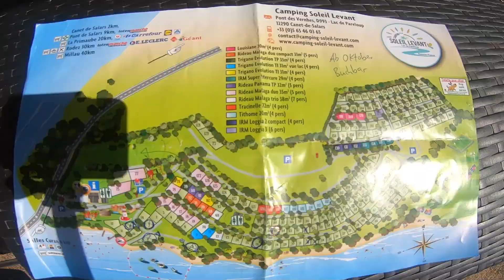Campingplatz Camping Soleil Levant *** am wunderschönen Lac de Pareloup in Frankreich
Camping T-Shirt Shop

Sehr schöner kleiner feiner Campingplatz an einem Wunderschönen See in Frankreich.

Adresse des Campingplatz:
Pont des Vernhes, lac de pareloup, 12290 Canet-de-Salars, Frankreich

Die Musik für mein Intro wurde von Lars Lüdke erstellt.
Sein Kanal heißt Cruising Europe

Dynamische Blinker

Unser Wechselrichter

Unsere Revisionsklappe

Türschließwinkel Badezimmertür

Unser Toilettenzusatz

Unser Dimmer für die Aussenleuchte

Unser Frischwassertank Konservierer

Unser Magnet um die Geöffnete Badezimmertür automatisch ganz offen zu halten
und gleichzeitig unser Raumtrenner um das Schlafzimmer abzutrennen

Unser Gaswarner

Unsere Ersatzbirnen

Unsere Rückfahrkamera

Unsere Mobile Klimaanlage sie ist echt Gold Wert

Unsere Kamera

Unsere Winter/Sommer Thermoabdeckung

Unser Backofen

Unsere Kaffeemaschine

Kochfeld Dometic Nubsis

Asci Card Europa

Hierdurch entstehen für euch keinerlei Zusatzkosten. Mir gibt die Provision Motivation mehr
Videos für euch zu erstellen.